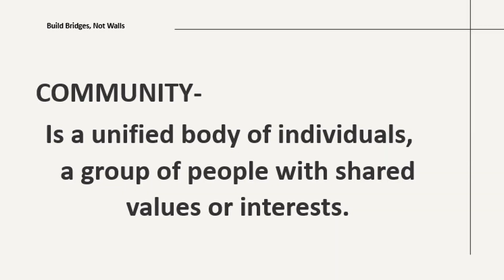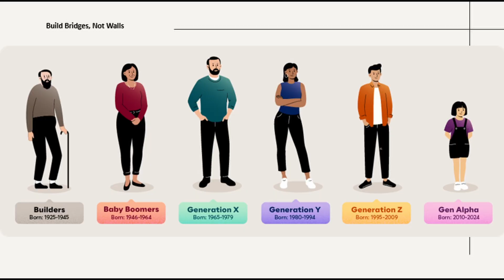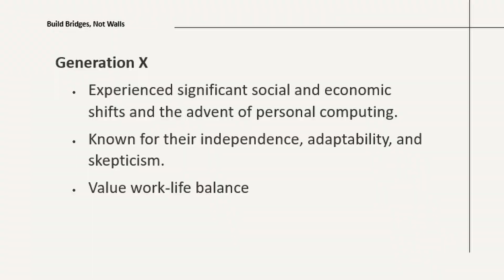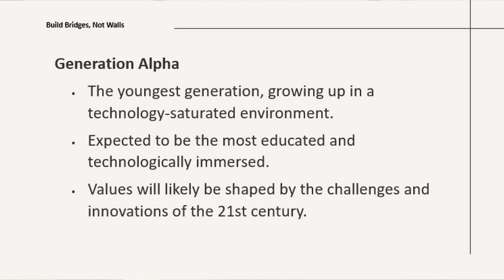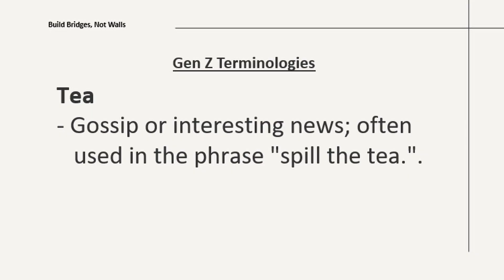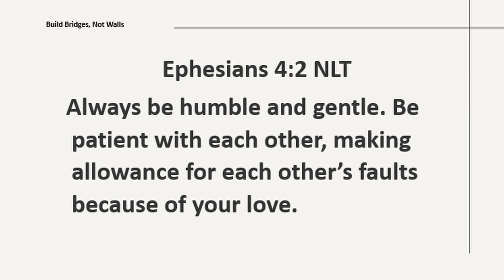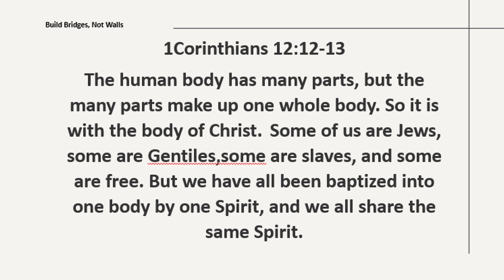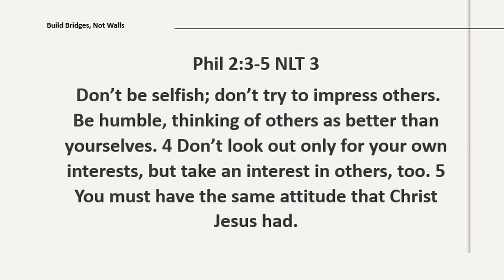CRC Sunday Afternoon Service September 22, 2024 (Cut video)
Message:
Build Bridges Not Walls
Sharer:
Bro. Johann Ong